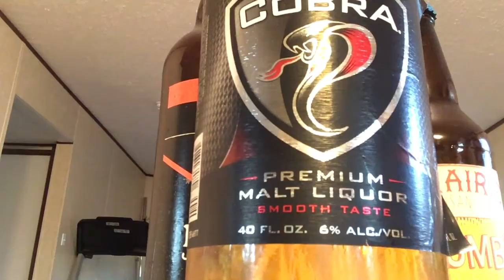King Cobra Malt Liquor Shooting the sh!t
Just Calling and talk. Drinking on some King Cobra Malt Liquor!